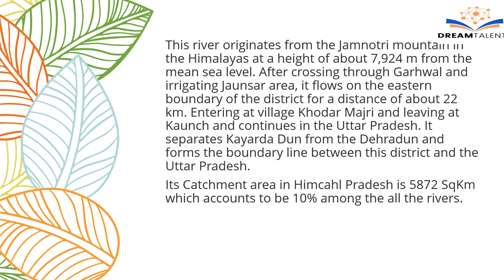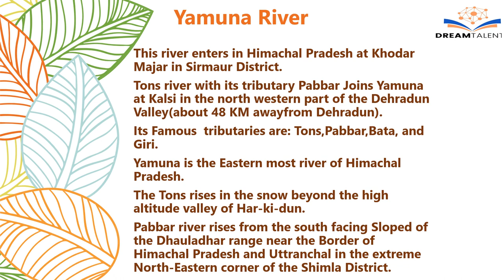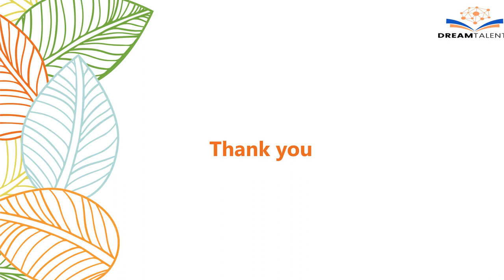Yamuna River –Himachal Pradesh